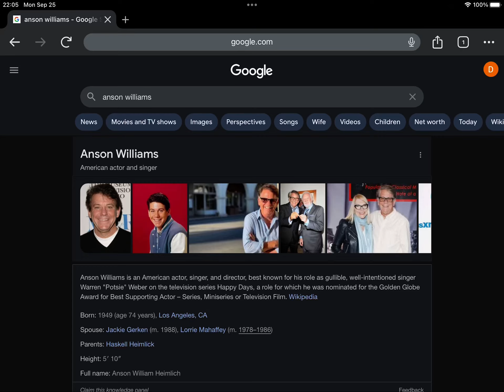Happy 74th Birthday Anson Williams!